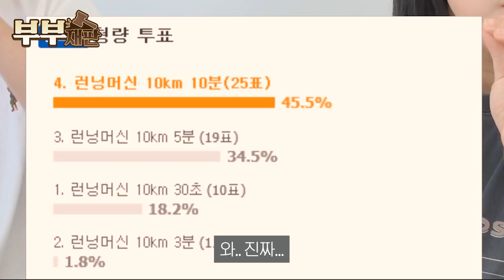[왕쥬] 드디어 제 차례네요... 다이어트 방해하는 제 남편을 고소합니다. 【부부재판 ep.3】